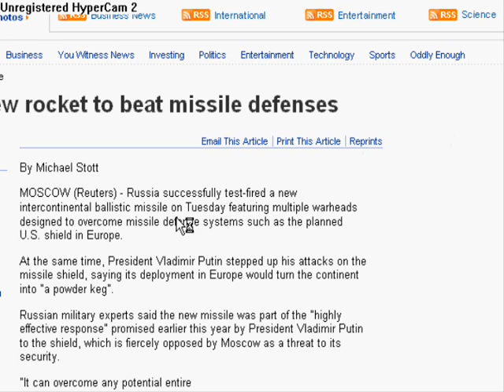Russia claims that ICBMS can take on defense, in reality...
See what happens inside